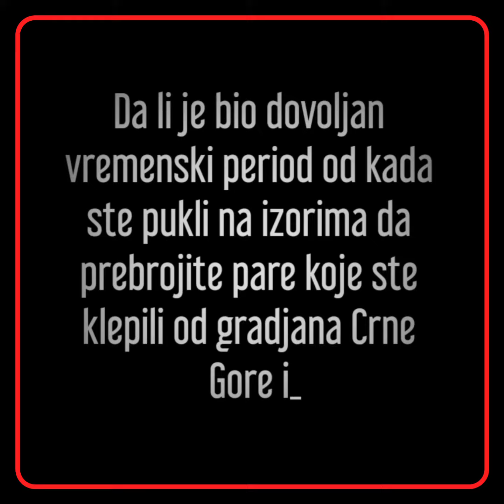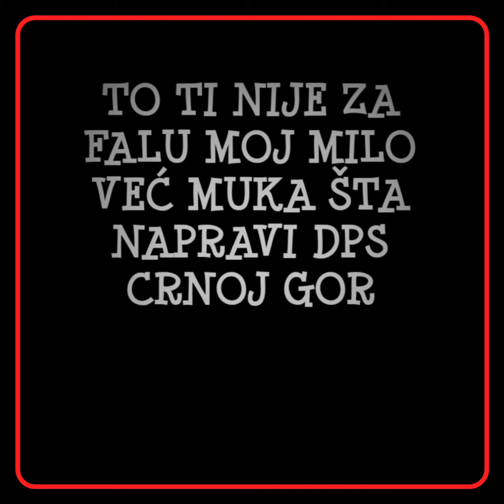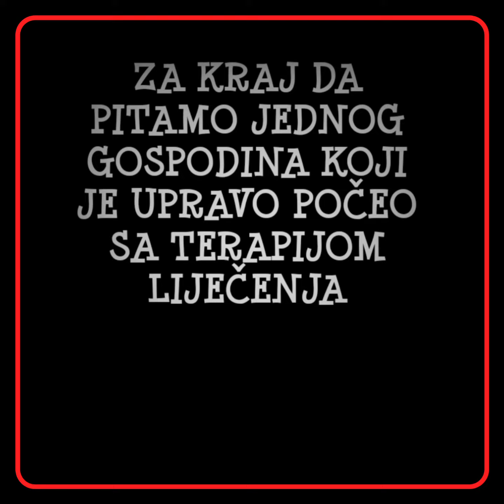ЕКСКЛУЗИВА интервју са Милом Ђукановићем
ПРЦ...